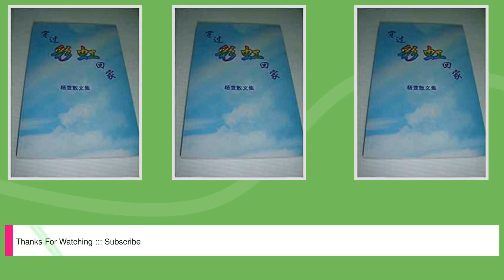Chuanguo Caihong Huijia Chinese Language Edition 穿过彩虹回家 杨萱散文集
Title: Chuanguo Caihong Huijia   Chinese Language Edition 穿过彩虹回家  杨萱散文集,

 Author : ,